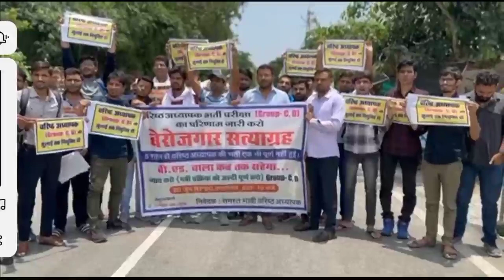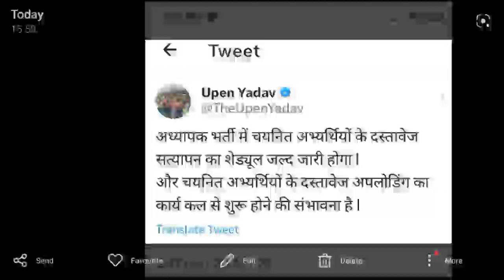रीट उत्तीर्ण अभ्यर्थियों के DV कल से | Reet Mains | Rpsc | 2nd grade Teacher Result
upen yadav
1st grade result 2022
3rd grade science math cut off
gyan masti education
2nd grade result kab tak aayega
1st grade result
rpsc 2nd grade latest news today om
reet
reet result
reet science math cut off 2023
rpsc
2nd grade science cut off 2022
3rd grade cut off 2023
2nd grade 2016 waiting list latest news
2nd grade english cut off 2022
2nd grade ka result kab aaega
2nd grade latest news today
3rd grade english cut off
3rd grade hindi cut off
3rd grade answer key
3rd grade result
1st grade result 2022 kab aayega
2nd grade answer key
2nd grade result